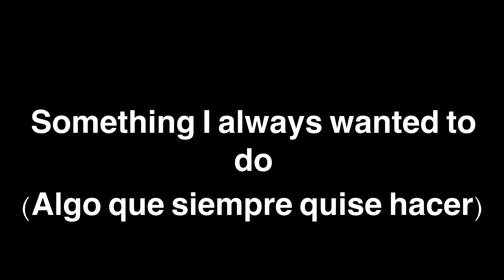Special Announcement!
A VERY SPECIAL ANNOUNCEMENT!

Background: JojoHaloGirl